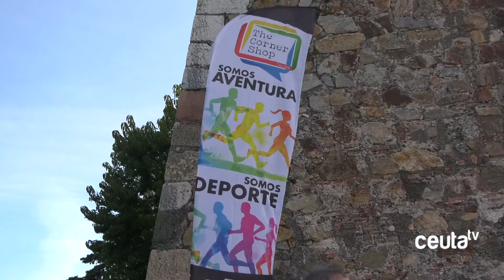La V Cuna de la Legión, al detalle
La V Cuna de la Legión tendrá lugar en Ceuta el 14 de marzo de 2020, con una participación estimada de más de 4000 personas entre las diferentes pruebas.